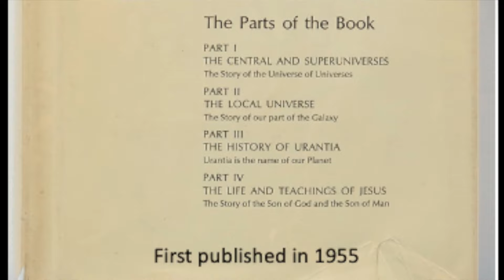Paper 43e The Most Highs Take Special Care of Earth Since the Lucifer Rebellion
The rotation of the Most Highs on Edentia was suspended at the time of the Lucifer rebellion. We now have the same rulers who were on duty at that time. We infer that no change in these rulers will be made until Lucifer and his associates are finally disposed of. …Ever since the Lucifer rebellion the Edentia Fathers have exercised a special care over Urantia and the other isolated worlds.